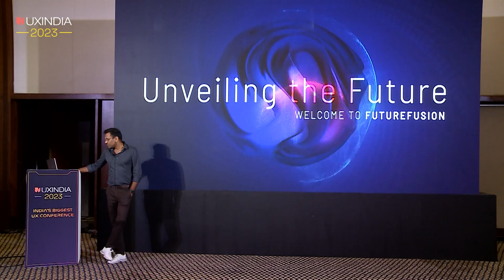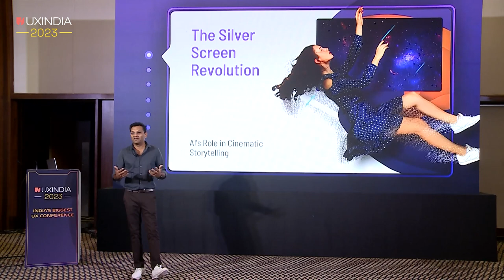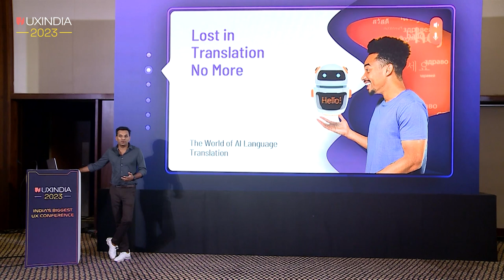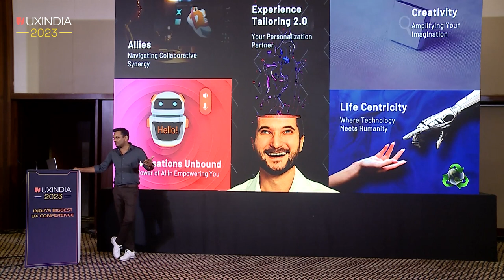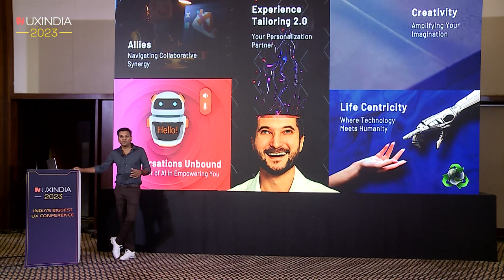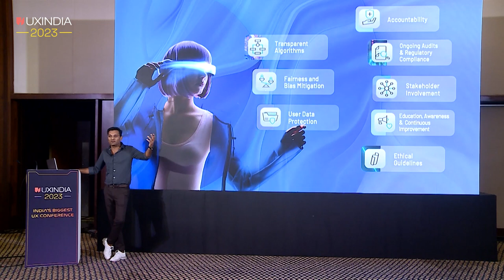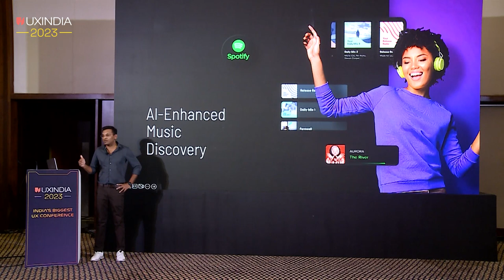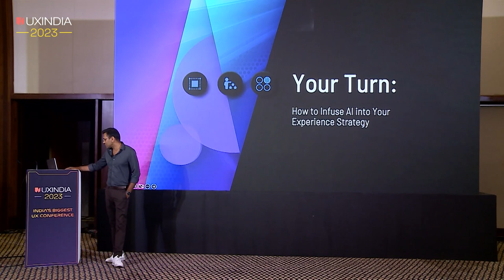Mohan Krishnaraj at UXINDIA 2023